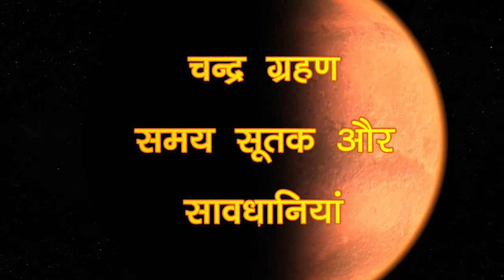गर्भवती महिलाएं सावधान रहें 5 जून को है चंद्रग्रहण chandra grahan june 2020 LUNAR ECLIPSE JUNE 2020